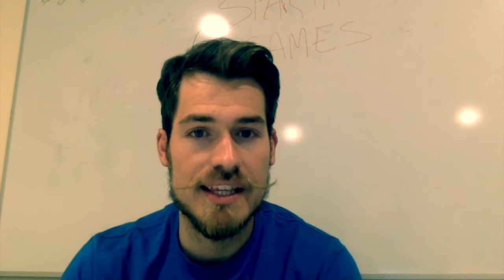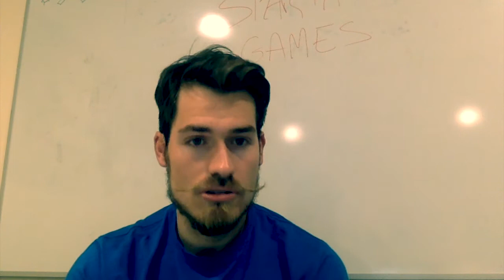Spartan Games 25 febrero 2017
Desarrollo de la Segunda Jornada de los SpartanGames 2017. 25 de febrero 2017

en @gimnasiofisico , con la colaboración de @velitessport , @226ers y @goyaeuropa